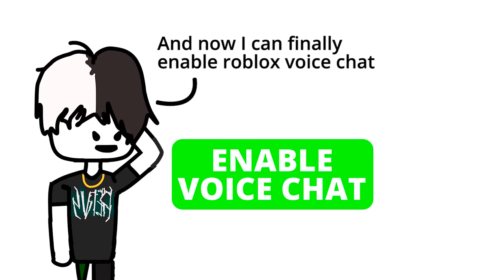Roblox be like | Slender Enables voice Chat in Roblox